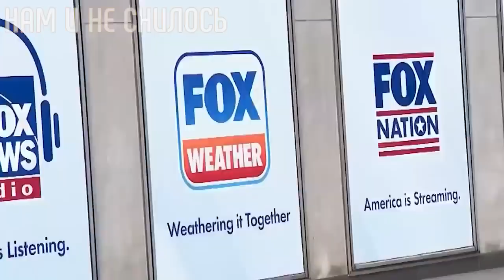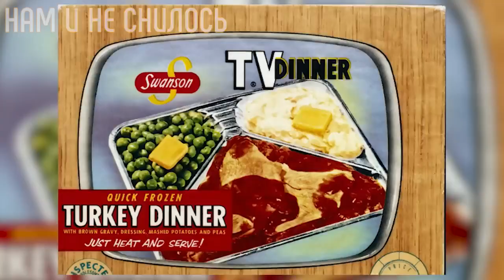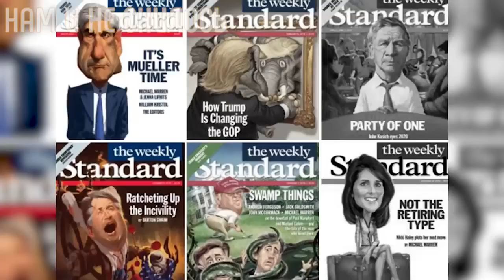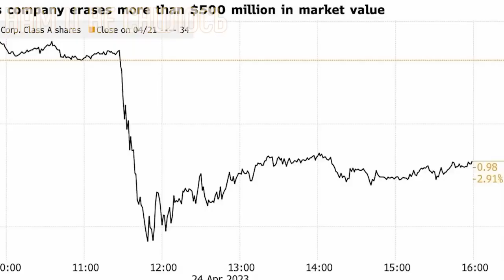Такер Карлсон - кто он и как живёт | Все о жене и детях американского журналиста.